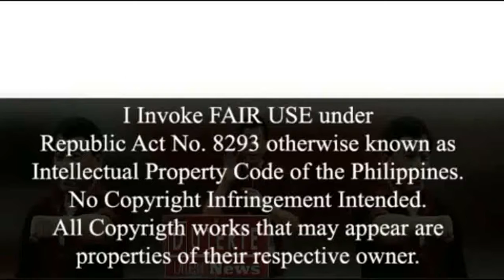ITONG GYERA KONTRA DRUGA ITATAYA KO ANG BUHAY, HONOR AT OPISINA KO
SENADOR PACQUIAO VS THE AQUINO ADMINISTRATION, NAGKAINITAN

Duterte will end corruption
Duterte will end poverty
Duterte will end crime
Duterte will make the philippines a better place
Duterte will make the philippines a safe place
Duterte will make the philippines progressive
Para Sa Tunay Na Pagbabago
Digong for 2016
Last Hope Of the Philippines
Change For The Better
Duterte Our Only Hope
For Better Philippines
Duterte Movement
DUTERTE UPDATES
Duterte Kami 2016
Duterte Supporters4Life
Duterte Forever

Digong for 2016
For Better Philippines
philippines
rodrigo duterte
philippine news
Duterte news
Duterte 2016
DUTERTE The President
Duterte Interview
Duterte news update
Duterte cabinet members
Duterte Platform
Duterte achievements
Duterte The President 2016
Duterte Latest News
President Duterte
2016 election
Duterte news
Duterte latest news
Davao News